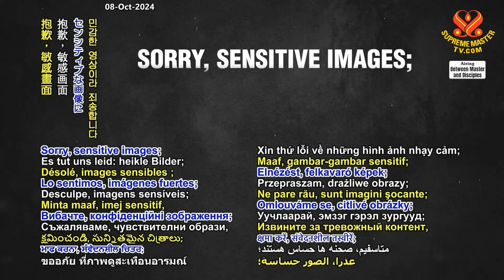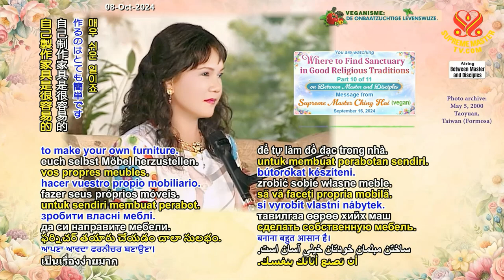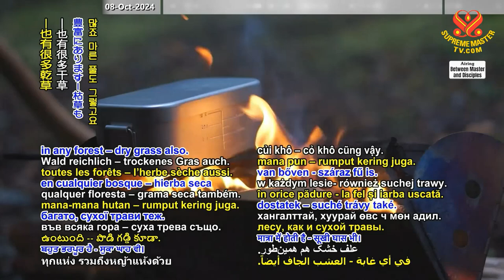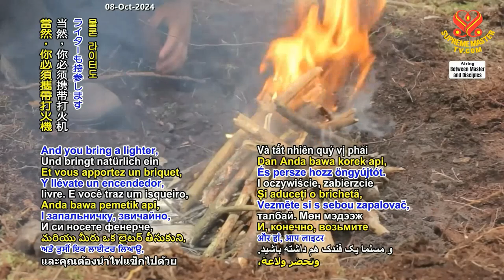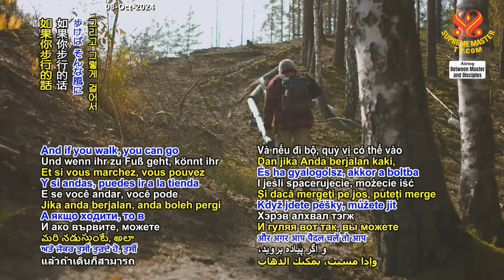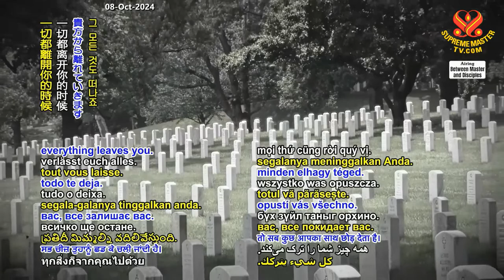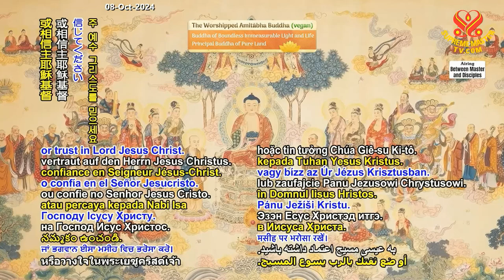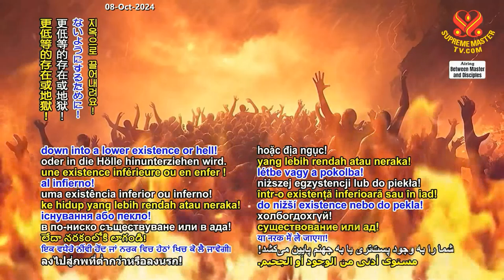Tìm Nương Náu Nơi Các Truyền Thống Tôn Giáo Thiện Lành Ở Đâu - 10/11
Where to Find Sanctuary to Good Religions Traditions
A message from Supreme Master Ching Hai (Vegan)
Tìm Nương Náu Nơi Các Truyền Thống Tôn Giáo Thiện Lành Ở Đâu
Thông Điệp của Ngài
Thanh Hải Vô Thượng Sư (thuần chay)